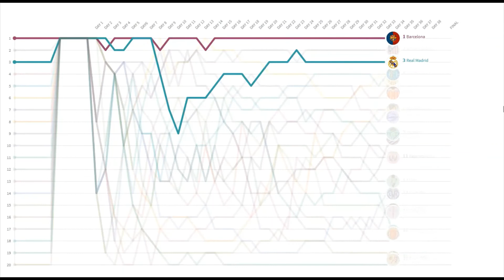Barcelona VS Real Madrid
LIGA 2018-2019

Ranking

Graphic

Statistics

Evolution

Football

Teams

CLASIFICACIÓN

ESTADÍSTICA

GRÁFICO

EQUIPOS

EVOLUCIÓN

FÚTBOL
Classico

Barcelona

Real Madrid